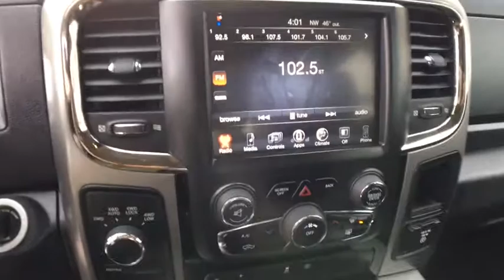2013 Ram 1500 Vestal, Binghamton, Ithaca, Johnson City, Big Flats, NY A68875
Bright White Clearcoat U 2013 Ram 1500 available in Vestal, New York at Miller Auto Team. Servicing the Binghamton, Ithaca, Johnson City, Big Flats, NY area.

Bright White 2013 Ram 1500 Sport 4WD 6-Speed Automatic HEMI 5.7L V8 Multi Displacement VVT Clean Autocheck Vehicle History, One Owner.brbrRecent Arrival!brbrAwards:br  * Motor Trend Truck of the Year   * Ward's 10 Best Engines   * NACTOY North American Truck of the YearbrbrbrReviews:brbr  * Supple ride and composed handling; eight-speed transmission; impressive base V6 engine; refined cabin; impressive tech features and controls. Source: Edmunds